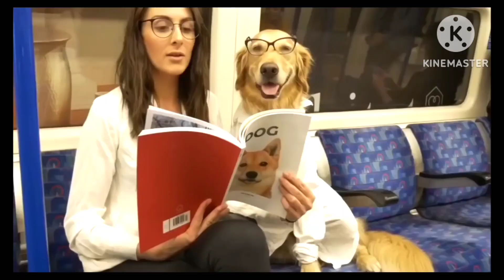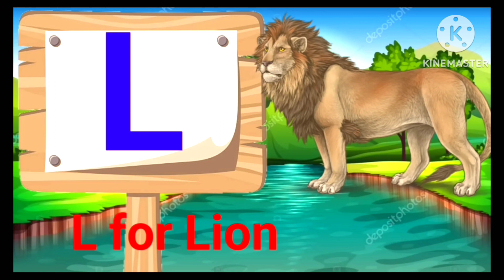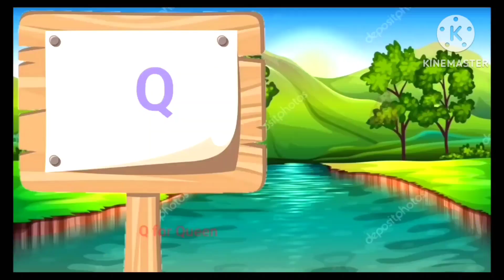abcd songs | alphabet | kids videos | a for apple | b for ball | abc | Phonics | a to z | a se anar